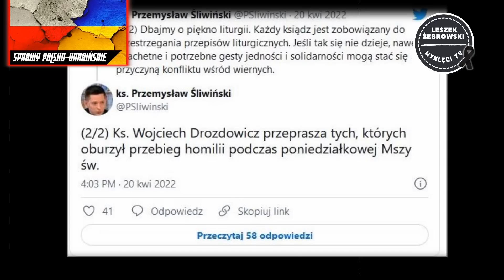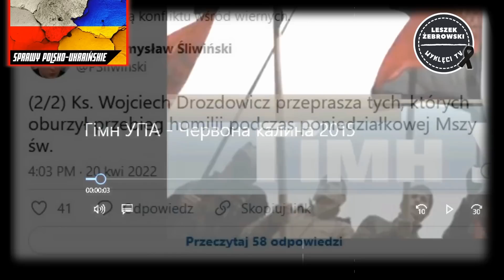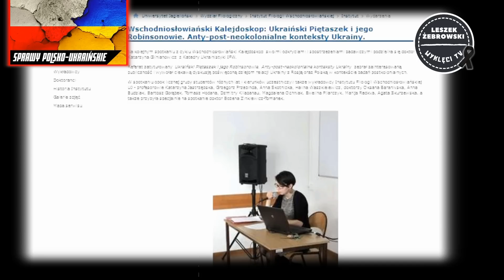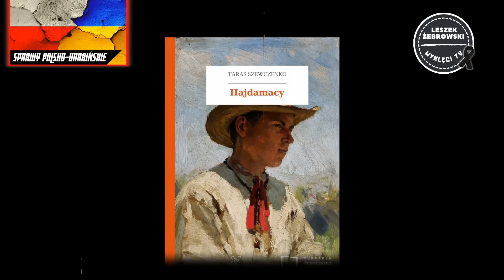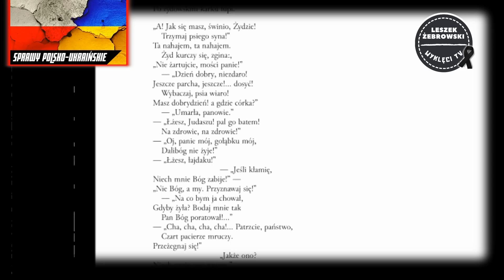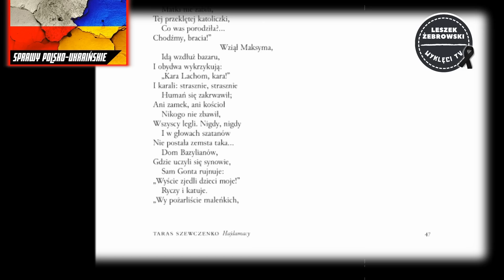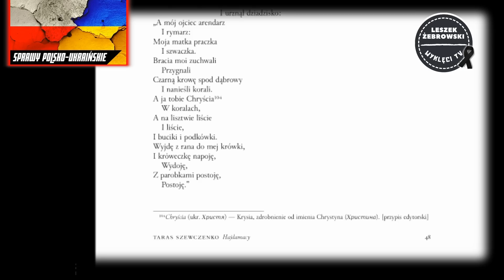Leszek Żebrowski. "Czerwona kalyna" - to hymn UPA, czy to tylko "ruska propaganda"?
To co zrobił ks. Wojciech Drozdowicz W Wielkanocny Poniedziałek (18 kwietnia 2022 r.), czyli wplecenie ukraińskiej skocznej piosenki do liturgii Mszy św., to rzecz poważna, czy nie ma o co kruszyć kopii?

Archidiecezja warszawska wydała stosowny komunikat, zawieszając sprawę w pytaniu: "Czy powinno to mieć miejsce podczas mszy św."? Czyli jednak nie. W ślad za tym rzecznik Kurii ks. Przemysław Śliwiński oznajmił na tt, że "ks. Wojciech Drozdowicz przeprasza tych, których oburzył przebieg homilii podczas poniedziałkowej Mszy św.". Nawet sam z siebie nie przeprosił…

Rozpoczęła się publiczna dyskusja, czy "Czerwona kalyna" jest hymnem UPA, czy jednak nie jest. W internecie znaleźć można co najmniej kilkadziesiąt ukraińskich nagrań tej piosenki z opisem, że to jest hymn tej zbrodniczej formacji, która osławiła się masowym ludobójstwem Polaków.

Np. prof. Igor Hałagida (ukraiński historyk w Polsce) na łamach Gazeta.pl przekonuje, że to "zupełna aberracja". I sprowadza rzecz całą do absurdu, porównując jej wykonywanie do… "O mój rozmarynie", którą wg niego mogły śpiewać… oddziały Batalionów Chłopskich i Armii Krajowej. Tak, ale one nie nadziewały niemowląt na widły, nie traktowały ofiar siekierą i piłą, nie podrzynały im gardeł!

Do tego mamy coraz bardziej wzmocnioną narrację, że piewca ukraińskiego ludobójstwa Taras Szewczenko to taki… "Adam Mickiewicz", czyli też poeta romantyczny!

Konia z rzędem temu, kto znajdzie u Mickiewicza opiewanie ludobójstwa okrutnego (genocidum atrox"). W dodatku onże Szewczenko jako "poeta" nie byłby godzien Mickiewiczowi butów czyścić.

Ile pracy przed nami, aby zacząć wracać do normalności. O ile w ogóle chcemy do niej wracać.